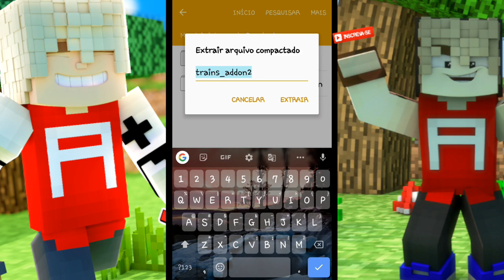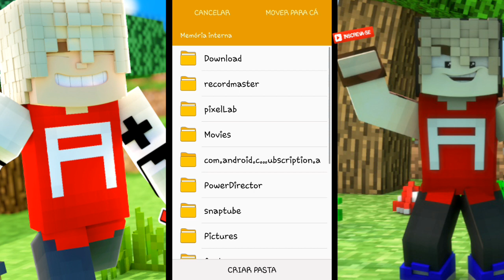COMO INSTALAR ADDON NO MINECRAFT PE SEM APLICATIVOS!!(Pocket Edition)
●DESCRIÇÃO!!

Hoje venho ensinar para vocês como instalar addons/mod no seu Minecraft Pe sem aplicativos sim, isso mesmo se você é uma daquelas pessoas ingual a eu kkkkk q acha muito difícil instalar addons com aplicativos q na minha opinião e mt mais difícil você se atrapalha todo etc. Mais agora isso acabo porque vim ensinar como instalar sem esses apps!!😅☝

●📥SOBRE O VIDEO:

●Nada😅😂

●Muito obrigado, pela compreensão ❤
Não esqueça de deixa o seu like👍 se gostou do vídeo e compartilhar para um amigo (A)😃👊

"O SONHO SÓ VIRA REALIDADE PRA QUEM LUTA DE VERDADE🙏"